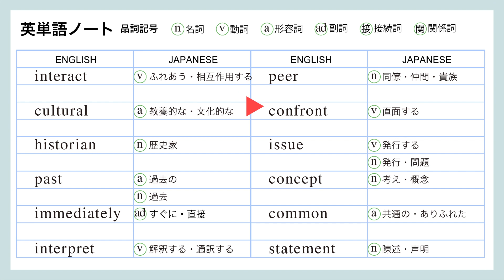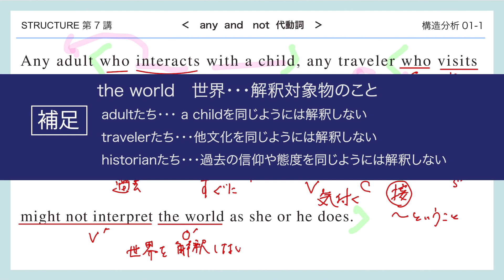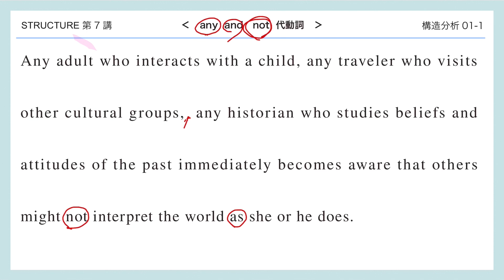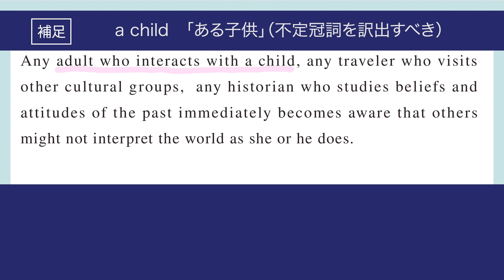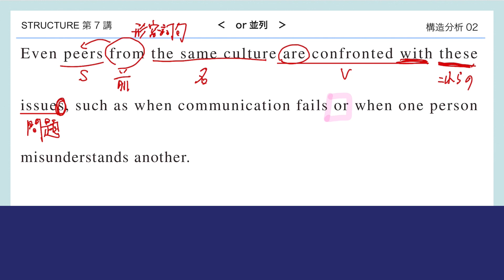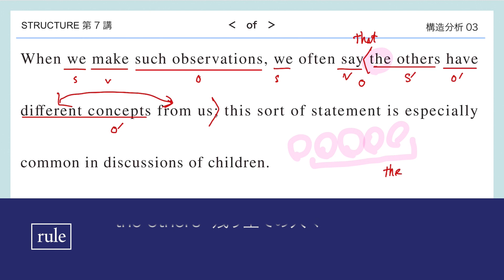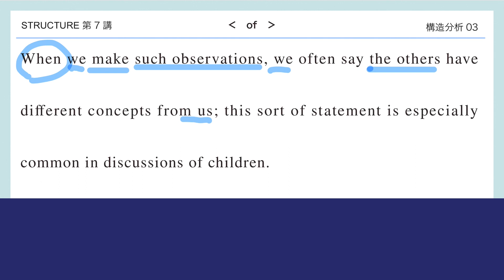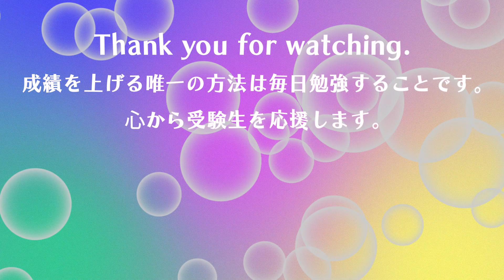【structure】第7講2nd_version（リスニング付き）テキスト不要です。英文を正確に日本語に訳す練習です。［出題校：浜松医科大学］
英文は意味を考えずに、SVOC及び品詞の分析から取りかかるべきです。人生経験が乏しい我々が、英語で書かれた文章の「意味」を理解することは非常に難しいからです。しかも、大学入試においては、「訳せ」が出題されるのであって、「意味」は問われないのです。つまり、英語の勉強は、英語を日本語に変換する作業に過ぎないのです。

　英語長文読解手順　SVOC→正確な和訳→意味

【英単語】英単語ノートを作って毎日覚えよう。
動画の中に英単語ノートを表示しています。これは当塾オリジナルノートと同じ様式で、塾生にはこのノートで生きた英単語ノートを作るように指導しています。ご希望の方はご連絡ください。一部進呈しますよ。

【表現】のポイント

・any + 単数形名詞
　　肯定文中で用いられるanyは「どんな〜でも」と訳す。
・部分否定
　　notは部分否定を作るので、和訳するときに少し注意を払って
　　欲しい。つまり何を否定しているのかを見極めることが大切です。
　　面倒臭いかもしれませんが、筆者の意図を正確に読み取るには、
　　必要な作業といえます。そして、英文が正確に読めれば、高得点を
　　取ることができ、志望校合格に至るのです。
・orの並列構造
　　andとorは等位接続詞で、同等の語句を並列します。何と何が並列
　　されているかを発見することは非常に重要です。並列されている
　　語句の最後のものはandまたorの直後に配置される。したがって、
　　その直後の語句から、並列されているものを見つけることができ
　　ます。
・代動詞
　　doは「〜する」という本動詞のほかに、前出の動詞を受ける代動詞
　　の働きもあります。何を受けているかは、直前の動詞の可能性が最
　　も高いです。

【意味】同じもの、同じことを見ても、人によって受け取り方が違う。本文では特に子供を相手にする大人、つまり、ある子供の「親」や「教師」などの大人たちが、その子に対する異なる見方を持つということである。見方が異なると当然議論やコミュニケーションがうまく進まないことになる。したがって、議論する前に認識の違いを明らかにすることから始めなければならない。しかも、同じ概念でも意味内容が異なることもあるので、さらに慎重な手続きが必要となる。言語の特性をよく理解すべきである。

【英文法】　やはり、英文法を習得することと、できるだけ英単語を覚えておくことが必要です。最近、学校の英語では、英文法を軽視する傾向が強く、ちょっとマズイですね。当塾ではFORESTを使って英文法の授業を行なっています。この動画をご覧のみなさんもFORESTで英文法を勉強されることをお勧めします。

チャプター
0:00 opening
0:18 英単語確認
0:50 リスニング音声（スクリプトあり）
01:38 第１文解説
19:24 第２文解説
26:00 第３文前半解説
37:22 全文和訳音読
39:00 ending

下記URLからメール、LINE、Facebookよりお問合せください。
長崎ゼミナールホームペイジ